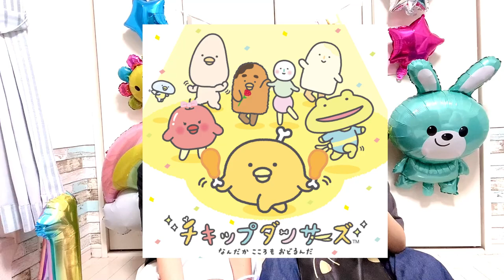妹がキレた。妹に誕生日プレゼントを渡しました。そしてごめんなさい…。